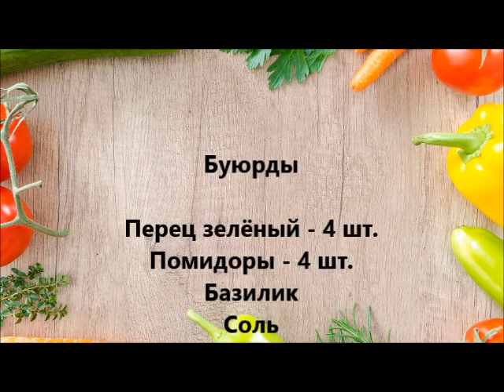Буюрды / Оооооочень вкусная закуска / Греческая кухня / Просто и вкусно 😋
Оооооочень вкусная закуска греческой кухни её готовят в основном летом потому что есть очень много свежих и вкусных перцев и помидоров. Эту закуску можно подавать с поджаренным хлебом или даже с поджаренной питы.

📜Ингредиенты

📌Перец зелёный - 4 шт.
📌Помидоры - 4 шт.
📌Базилик
📌Соль
📌Орегано
📌Оливковое масло
📌Фета — 100-150 гр.
📌Острый перец по желанию

Messenger  📱  Греческая кухня
lnstagram    📱 grecheskaya_kuhnya